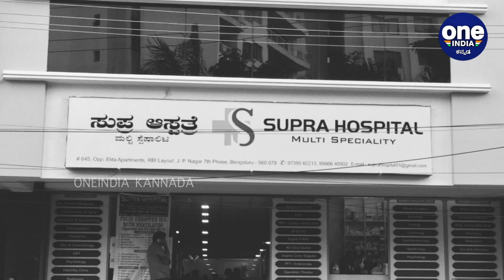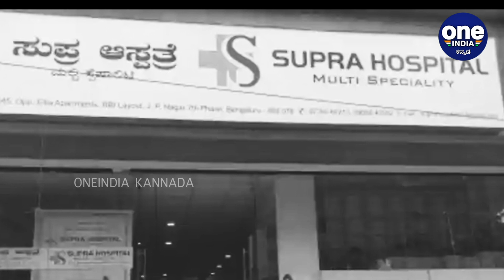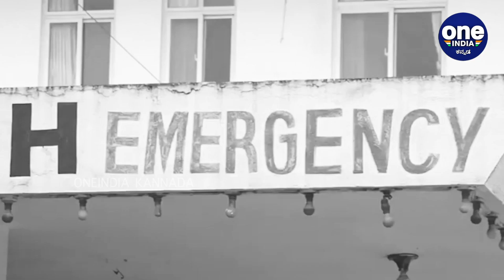Private Hospital Scam | ಲಕ್ಷ ಲಕ್ಷ ಬಿಲ್ ಪಾವತಿಗೆ ಬೇಡಿಕೆ | Oneindia Kannada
ಕೊರೊನಾ ಎರಡನೇ ಅಲೆಗೆ ರಾಜಧಾನಿ ಬೆಂಗಳೂರು ತತ್ತರಿಸಿದೆ. ಇದರ ನಡುವೆ ತಮ್ಮವರನ್ನು ಕಳೆದುಕೊಂಡು ಕಣ್ಣೀರಿಡುತ್ತಿರುವ ಜನರ ಆಕ್ರಂದನ ಕೇಳಲಾಗುತ್ತಿಲ್ಲ

The second wave of Corona has hit the capital, Bangalore.  Amidst all this the people who are losing their tears are not hear